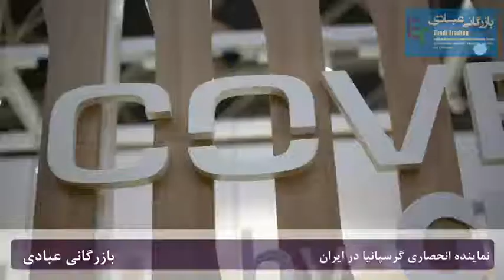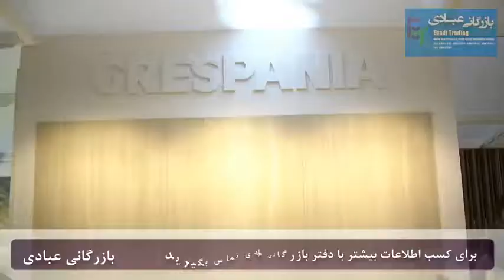Grespania in IRAN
Grespania ceramic tile company office and agency in Iran
Ebadi Trading co
C&S magazine is an international ceramic & tile magazine in Spain and Iran.
Our offices are in Tehran (Iran) and Also is Castellon (Spain)
نشریه سرامیک و ساختمان نشریه تخصصی صنایع کاشی و سرامیک